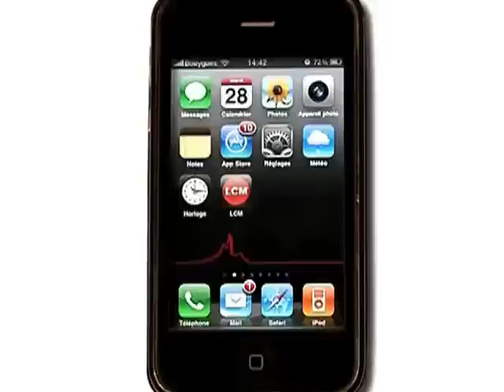Prothèses PIP: un chirurgien alertait déjà en 2008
Entretien avec le docteur Richard Abs, chirurgien qui a été le premier à alerter les pouvoirs publics sur les dangers des prothèses PIP.

Sites webs/blogs, copiez cette vidéo avec le bouton "Intégrer" !